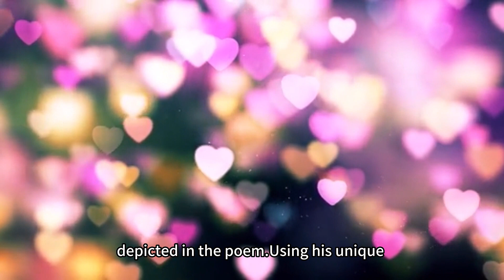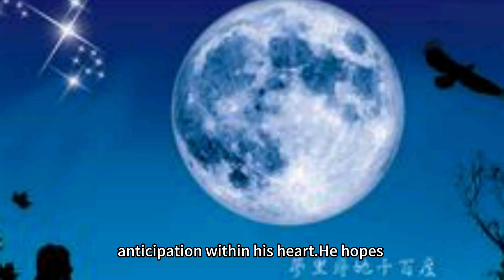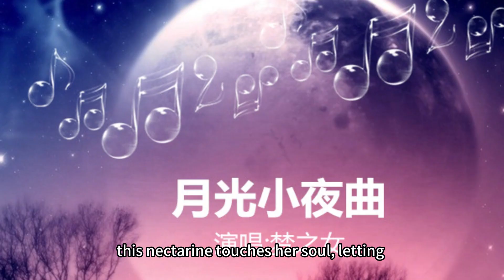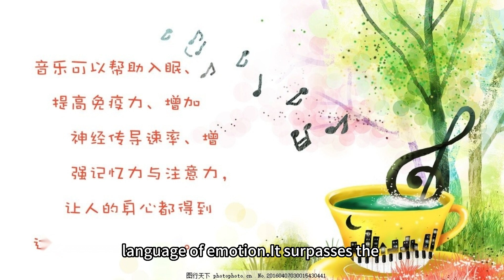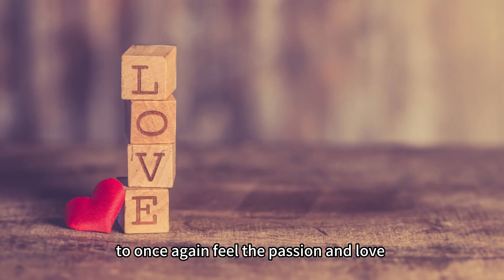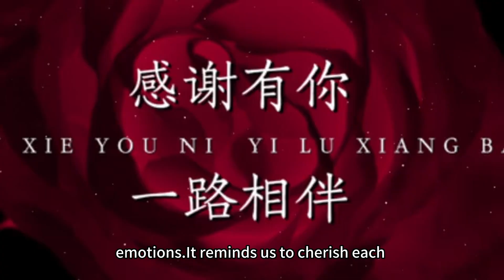Schubert Nocturne Dopamine music sharing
弗朗茨·彼得·舒伯特創作了許多膾炙人口的音樂作品，其中包括他的鋼琴小夜曲。

舒伯特於1826年創作了這首小夜曲，當時他的創作活躍於維也納音樂界。這首小夜曲屬於舒伯特晚期的作品之一。

在詩中，男主角在深夜時分對著他心愛的女子窗前吟唱，表達出對她的思念和愛意。這首小夜曲的旋律柔美優雅，情感濃郁，完美地詮釋了詩中的浪漫情懷。

舒伯特創作這首小夜曲的原因可能是出於對愛情和浪漫的追求，以及對詩中情景的著迷。他以自己獨特的音樂語言，將詩中的情感表達出來，成就了這首美麗的作品。

舒伯特的音樂作品通常富有情感和詩意，他的小夜曲也是他浪漫風格的典範之一。

小夜曲故事情節如下：

故事發生在一個安靜的夜晚，月光灑在一座小村莊上。男主角深深愛著他的心上人，而她住在村莊中一座古老的房屋裡。男主角對她的愛慕和思念如同一股不可壓抑的力量，推動他在這個寧靜的夜晚前往她的窗邊。

男主角站在她的窗戶前，注視著她安詳入睡的面容。他深情地吟唱著小夜曲，以音樂傳達他心中的愛意。他的歌聲如同月夜中的微風，輕輕撫過她的耳邊，彷彿在向她述說著他的愛。

小夜曲的旋律柔美而悅耳，悄悄穿過夜晚的寂靜，傳達著男主角對她的渴望和迷戀。他的歌聲如同一個秘密，只有月亮和星星能夠見證，只有黑夜能夠聽到。

在這個神秘的夜晚，男主角的歌聲瀰漫在空氣中，彷彿打開了一扇通往他內心深處的窗戶。他希望這首小夜曲能夠抵達她的夢中，讓她感受到他對她的深情和渴望。

當歌聲漸漸淡去，男主角靜靜離開了窗邊，帶著心中的愛意和期待。他希望這首小夜曲能夠觸動她的心靈，讓她知道他對她的愛意是真摯而深沉的。

小夜曲帶著男主角的愛意，在夜晚中輕輕傳達，散發著浪漫而迷人的氛圍。這首曲子成為了男主角對心愛女子表達情感的方式，也成為了他們之間一個美麗而富有意義的回憶。

故事中的小夜曲以浪漫和愛情為主題，展現了男主角對心愛女子的深情表白和對她的無盡思念。這個故事讓我們感受到愛情的力量和音樂的魅力，讓我們沉浸在夜晚的寧靜中，追尋那份浪漫與感動。

小夜曲中可能隱含著更深層的涵義，以下是一些可能的解讀：

時間的流逝：夜晚代表著短暫的一刻，小夜曲的歌聲如同逝去的時光，在深夜中傳達男主角的情感。這可能象徵著生命的短暫和美好瞬間的珍貴性。

隔著窗戶的距離：男主角在窗戶外吟唱，窗戶成為兩人之間的障礙物，代表著他們之間的距離和分隔感。小夜曲表達了男主角希望能夠打破這種隔膜，將他的情感傳達給女主角的願望。

隱秘的愛：男主角在夜晚中低聲歌唱，這種隱秘性暗示著他的愛是私密而純粹的。這可能反映了愛情的神秘性和深藏的情感。

夢中的相遇：男主角希望小夜曲能夠抵達女主角的夢中，成為他們心靈相遇的一刻。這可能象徵著愛情在夢境中的虛幻和超越現實的力量。

音樂的語言：小夜曲以音樂的方式表達情感，展現了音樂作為一種情感語言的能力。它超越了語言的限制，直接觸及人心。這提醒我們音樂的力量和情感表達的重要性。

小夜曲可能象徵著對過去美好時光的懷念和渴望。男主角站在女主角的窗邊，吟唱著歌曲，彷彿回到了他們過去共同的時光。這首曲子可能喚起了他們之間的回憶，讓他們再次感受到當時的情感和感動。

這種感動可能涉及到他們的初次相遇、戀愛時的浪漫時刻或者其他共同經歷的回憶。小夜曲將他們帶回到那個過去的時刻，喚起了那段美好的情感和經歷，讓他們再次感受到當時的激情和愛意。

這種渴望回到過去的感動可能源於對於現實生活的不滿或失落，希望能夠重新體驗當時的喜悅和激情。小夜曲成為了一種逃離現實、追求情感共鳴的方式，讓男主角能夠再次感受到過去時光的美好。

這樣的詮釋也可以引申為對於人生中過去的某個階段或事件的回憶和追憶。小夜曲成為了一種情感的觸發器，喚起人們對於過去時光的情感和回憶。它提醒我們，有時候回憶和追憶是我們尋找情感安慰和重新連結的一種方式。

小夜曲可能代表著對於人生的回顧和反思，以及那些觸動人心的瞬間。音樂有著獨特的能力，能夠喚起我們對於過去時光和經歷的回憶，帶給我們情感上的觸動。

當男主角吟唱著小夜曲時，他的歌聲彷彿打開了一道時光之門，帶領他回到過去的時刻。他或許回想起了年少時的冒險和夢想，或者回憶起那些與摯愛共度的時光。這些回憶和情感觸動了他的內心，使他再次感受到那些重要且令人難忘的時刻。

小夜曲透過旋律和情感，向聽眾傳達著關於生活和人生的深刻體悟。它提醒我們要珍惜每一個瞬間，因為這些瞬間可能會成為我們回想的寶貴記憶。它也呼籲我們應該以感恩的心態對待過去的經歷和人生旅程，因為它們塑造了我們成為今天的人。

這種觸動也可以引申為對於人生中重要人物的思念和感激之情。小夜曲可能成為一種表達對於已故親人或摯愛的思念和敬意的方式。它讓人們回想起和他們一起度過的美好時光，並感受到他們的存在仍然在心中。

小夜曲可以給人以下一些啟發：

愛與浪漫：小夜曲展現了愛情和浪漫的力量，讓人們重新思考並珍惜愛的存在。它提醒我們要表達自己的情感，對身邊的人傳達愛意和關懷。

感性與情感表達：小夜曲通過音樂情感表達，提醒人們情感的重要性和表達情感的力量。它鼓勵我們用心感受生活中的情感並找到合適的方式來表達和分享。

回憶與感懷：小夜曲引發對過去時光的回憶和感懷，讓人們反思自己的人生旅程。它提醒我們珍惜過去的經歷，並以感恩的態度對待人生中的每個時刻。

音樂的力量：小夜曲展現了音樂的魅力和影響力，如何通過音樂表達情感，觸動人心，產生情感共鳴。它鼓勵人們欣賞音樂，將音樂融入生活中，以及用音樂來傳達自己的情感和意念。

尋找寧靜：小夜曲描繪了一個安靜的夜晚場景，給人帶來平靜和寧靜的感受。它提醒我們在忙碌的生活中尋找片刻的寧靜，重新連接內心，感受生活中的美好。